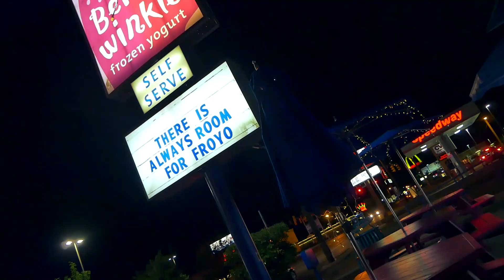evil frisbee ATTACKS my DRONE!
no better way to end the trip to Muncie than with a day out with a big ol' skwad for flying and nonsense.

Follow for more fun stuff :)

Also...shameless plug... I has black tee shirts :D

--- Drone Gear ---

DYS MARS 2400kV
DYS xsd 30a ESC
DAL T5046C Cyclone
Foxeer FPV Camera

FPV:
Skyzone FPV goggles
TBS Triumph
8dB mini patch antenna

Windows Tablet

GoPro HERO5 Session

--- Vlogging Gear ---

LUMIX G85
Rode mic
Dead-cat (blocks wind noise)
bendy tripod

The music in this video is by Hazy Year. Check out their new EP, No Direction